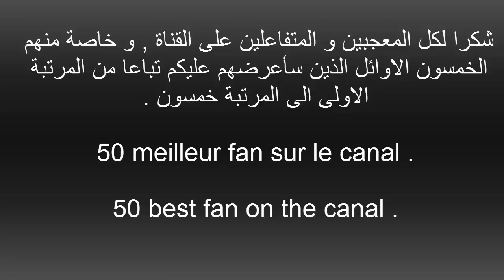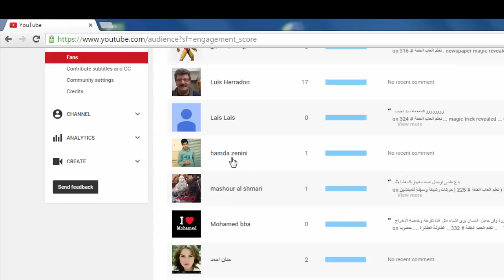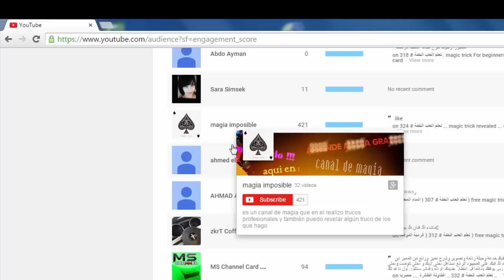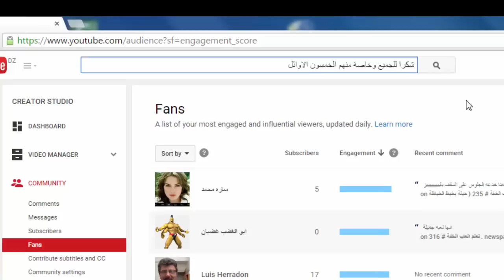50 top fans in m'y canal .... تعلم لعاب الخفة